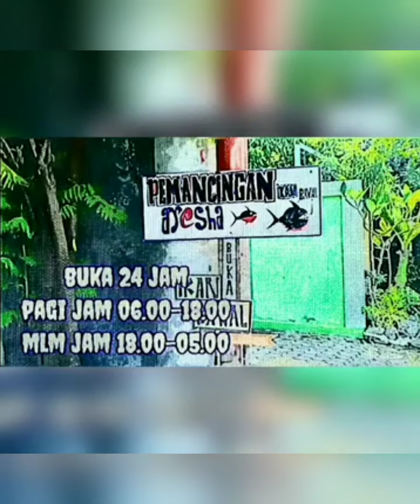DIKIRANYA PUTUS‼️TERNYATA DAPAT BABON IKAN KUWE ( GT ) GIANT TREVALLYRS | GT White Ulua LOOK DOWN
Ikan Kuwe atau sering disebut GT Giant Trevallyrs